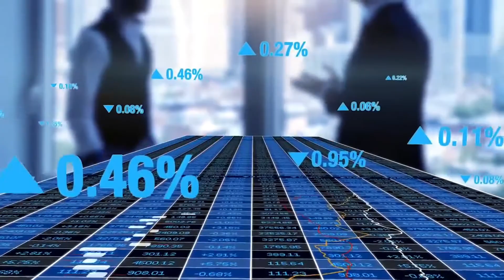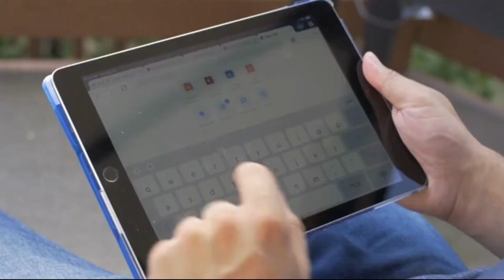The secret of a happy life | Comparison of the roles of Mother Teresa and Amir Timur | MOSA TV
In this video I have shared with you the secrets of living a happy life.